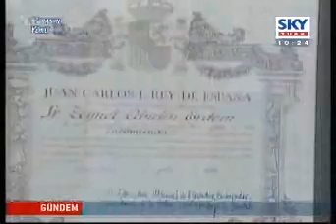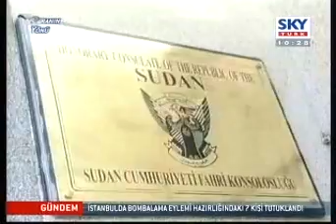SKY TURK - Paranın Yönü Programı 1 - Zeynel Abidin Erdem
Erdem Holding yönetim kurulu başkanı Dr. Zeynel Abidin Erdem, aynı zamanda diplomatik ve sosyal misyonlarıyla Türkiye'de ve Dünyada ön plana çıkan Erdem Türkiye- İspanya ilişkileri hakkında blgi veriyor.